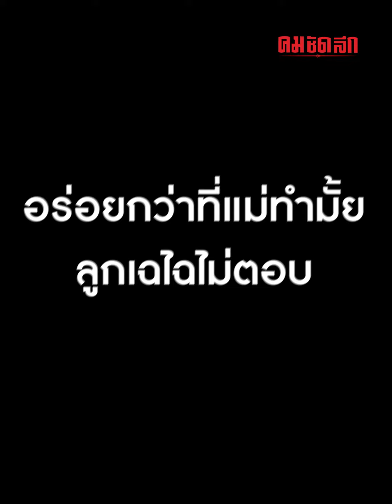มะเขือประเทศเป็นเหตุ กับข้าวผัดฝีมือแม่ | คมSocial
เมื่อแม่อยากโชว์ฝีมือทำข้าวผัดให้ลูกชายได้ลิ้มรส พร้อมบอกให้ลูกทำหน้าตาให้มีความสุขหน่อยเวลากิน ก่อนจะพบคำตอบสุดฮา เป็นยังไงไปชมคลิปกันเลย